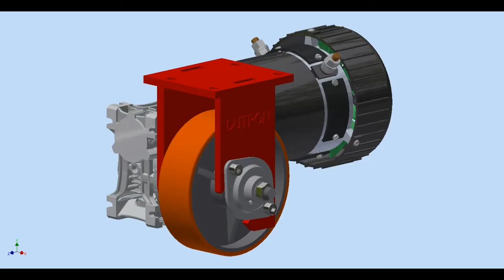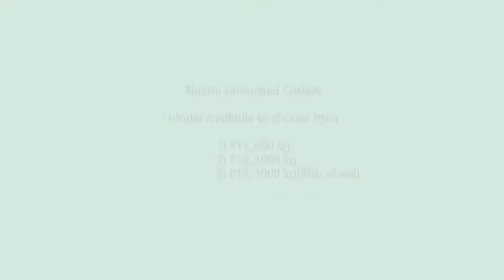Elektra Motorised Caster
· Easy mobilizing of heavy loads
· Forward/reverse control with ease
· Easy plug & play installation

· Prevent neck, back, shoulder & wrist pain
· Swappable battery set for 24*7 operation
· Use for moving load in trolleys, moving hospital beds, etc.